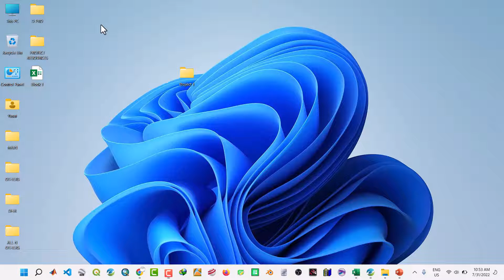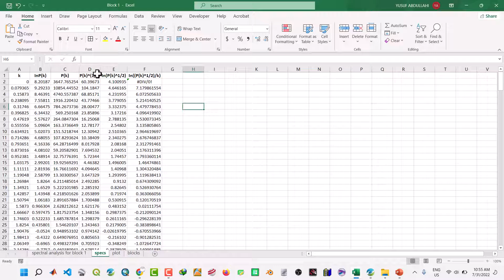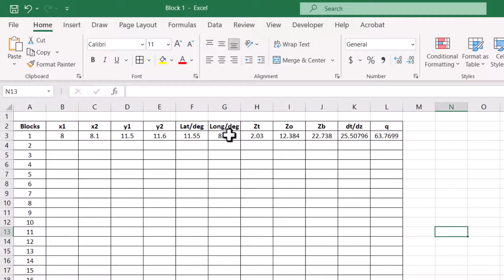(Part 1) Spectral Analysis of Aeromagnetic Data For Geothermal Energy Potential - Full Course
In this videos series, I will show you how to carried out Spectral Analysis of Aeromagnetic Data For Geothermal Energy Potential. Geothermal energy resource differs from any other renewable energy resource, so it has an edge over other renewable energy sources. Geothermal energy is the energy contained in the intense heat of the earth that continually flows outward from deep inside the earth. It can be accessed and exploited by drilling hot water or steam as the case may be in a process similar to drilling of oil and natural gas. The aim of this work is to investigate the geothermal energy resources potential in this study involves delineating targets areas of the earth’s crust where geologic processes have raised temperatures near the surface, such that the heat contained can be utilised. A high-resolution aeromagnetic (HRAM) data of sheet number 80 from Kano State, Nigeria was used for this course.